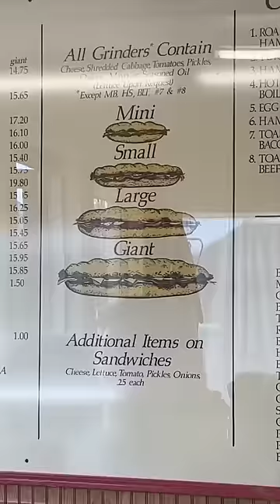When in Vermont, stop by Gill’s Delicatessen in Rutland! 🥖🔥🤤 DEV￼OURPOWER